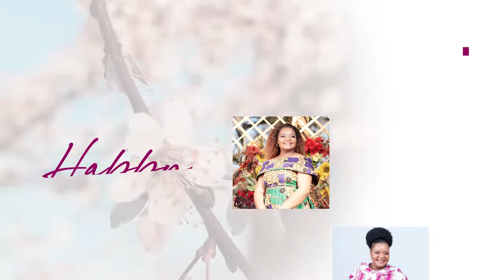HAPPY BIRTHDAY MOM SHOUT